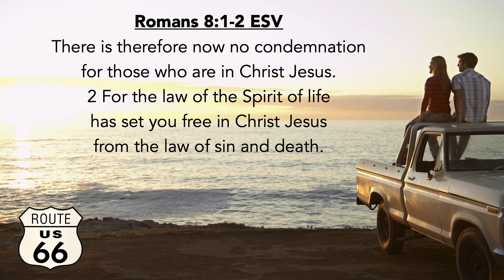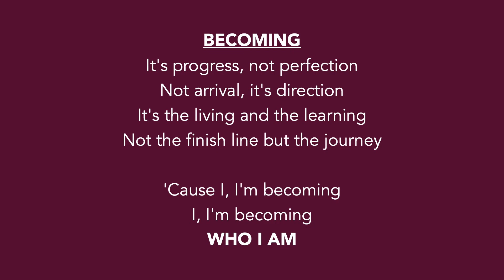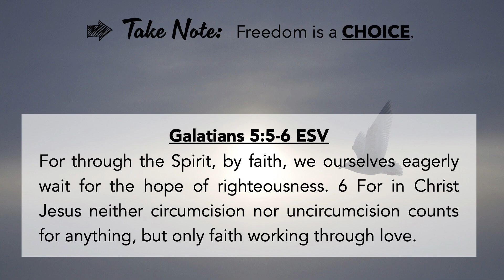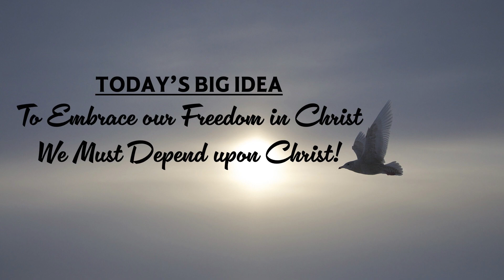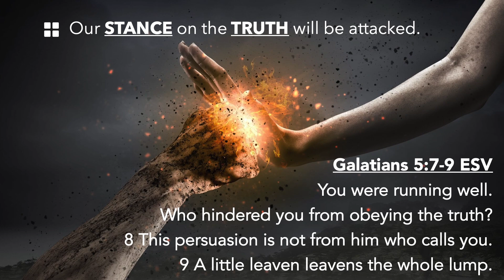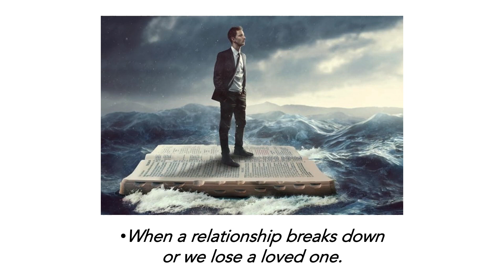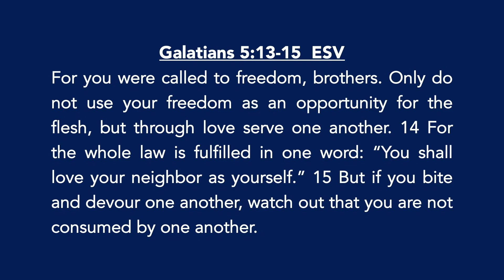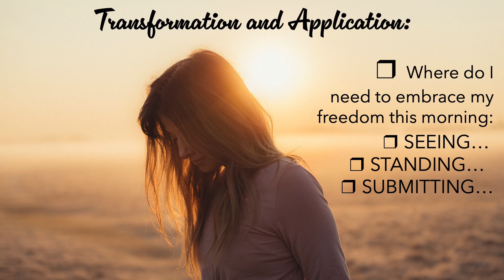Embracing Freedom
Fill-in-the-blank handout notes

Today we reach the mountain top of Galatians
where Paul invites us to embrace the
fullness of the FREEDOM that we have in Christ.
In this message we see that...
To Embrace our Freedom in Christ
We Must Depend upon Christ!
In fact the more we depend Christ
the more of our freedom we will enjoy!